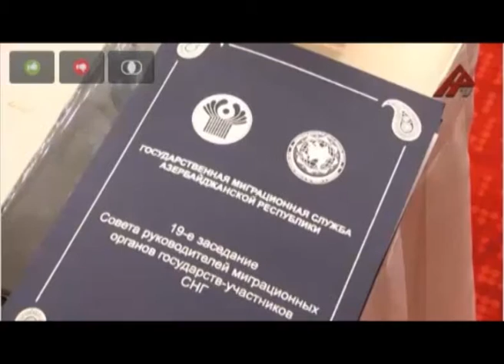MORŞ-nın görüşü APA Tv efirində